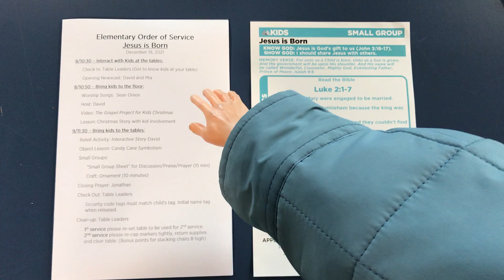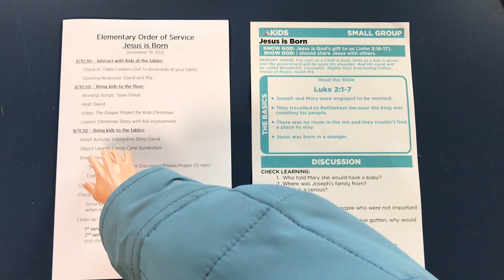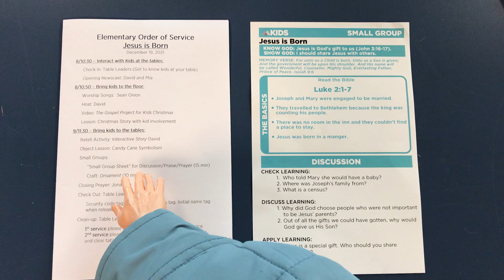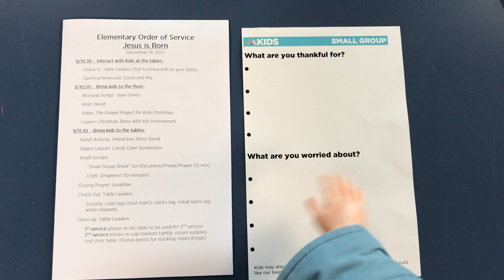Elementary What to Expect This Weekend 12/19/21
Elementary Overview